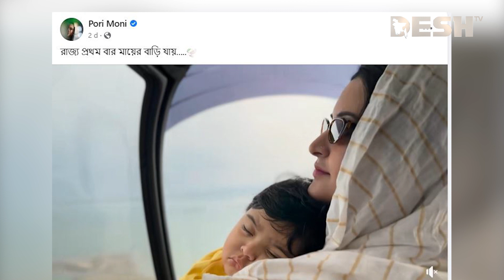হেলিকপ্টারে ছেলেকে নিয়ে উড়ছেন পরী মণি | Porimoni | Desh TV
42, Shaheed Sangbadik Selina Parveen Sarak, Malibag 1217 Dhaka, Dhaka Division, Bangladesh